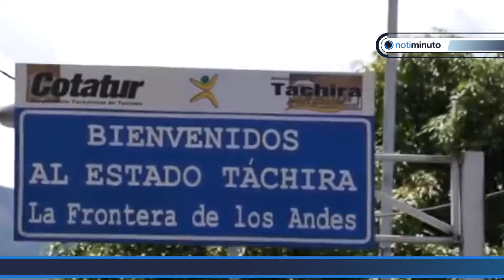Implementarán cédula fronteriza